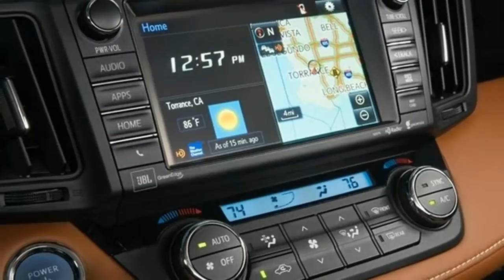[HOT NEWS] 2017 Toyota RAV4 Buyer's Guide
2017 Toyota RAV4 Buyer's Guide

Above Average: Interior room, ride comfort, reliability, resale value
Below Average: Handling and performance.
Consensus: This best-seller is comfortable and spacious, with excellent resale value and a strong reputation for reliability.

2016,toyota rav4 2017